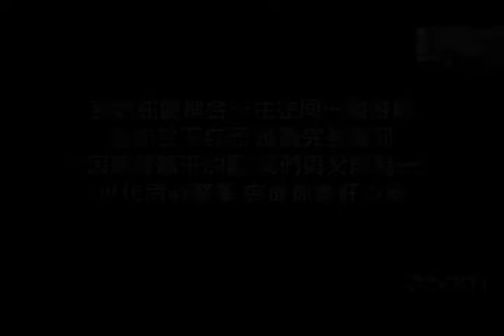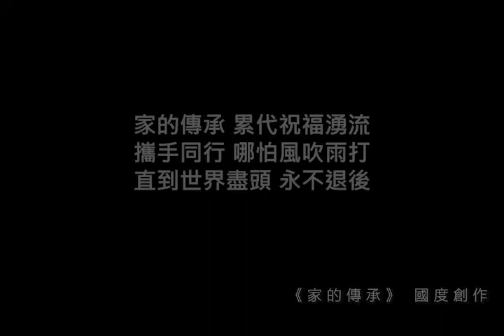【聚會回顧】｜RTOD｜列國聚集｜華人以斯帖興起｜香港的時刻 ｜精華片段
在7月31日「華人以斯帖興起 香港的時刻」RTOD列國匯聚中，邀請了香港馬健明牧師、海外華人曉林牧師、加拿大趙仲權牧師分享，華人需要禱告以合一的家迎接末世的挑戰，彰顯神那不能震動的國。同時，香港中生代、年青人及中東的年青人分享，我們都需要快速起來承接上一代從父神所領受的異象，滿足天父的心意。